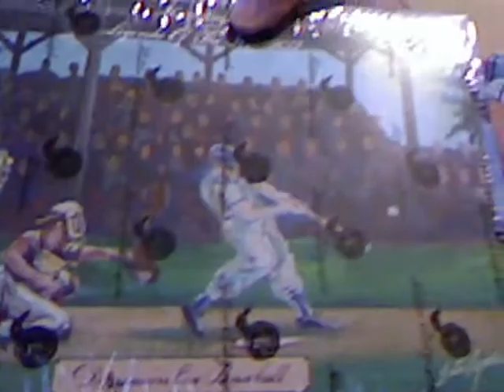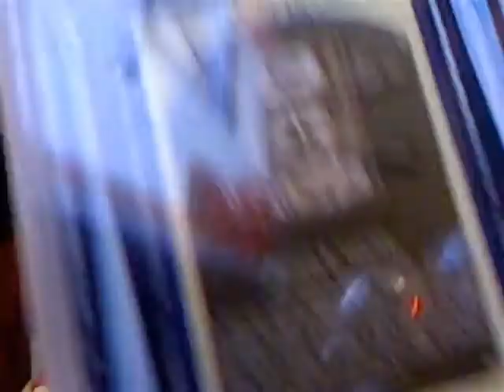UNBOXING VIDEO: 2012 Historic Autographs Legends of The Hall (Amazing MojO)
MORE GOODIES

30days free amazon music

2 FREE audible books Amazon Kindle

(MSTOUT2AC150)

10 dollars off YummyBazzaar

TO PURCHASE HAIER XSHUAI: